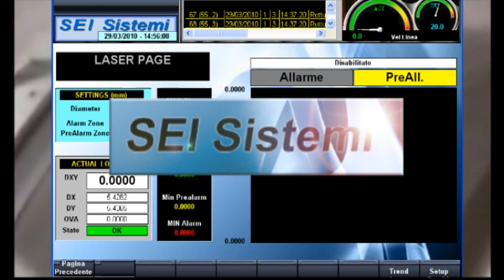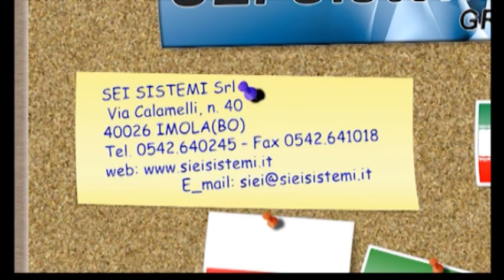SEI SISTEMI - Automation solutions for the wire & cable industry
SEI SISTEMI works closely with leading wire & cable machinery manufacturers and users , designing and implementing specific automation solutions to meet automation, adjustment and control requirements.